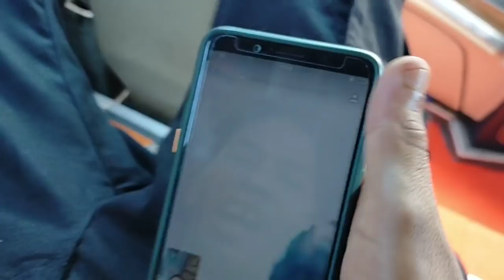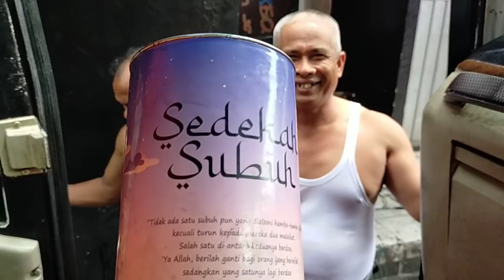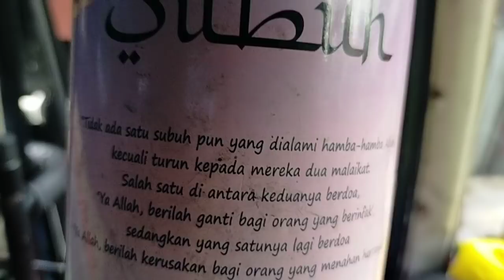TAMPILAN KACA BARU BUS ALS 221 || PAK SYAMSUL MELAKUKAN INI UNTUK TOLAK BALA DAN MEMPERLANCAR REJEKI